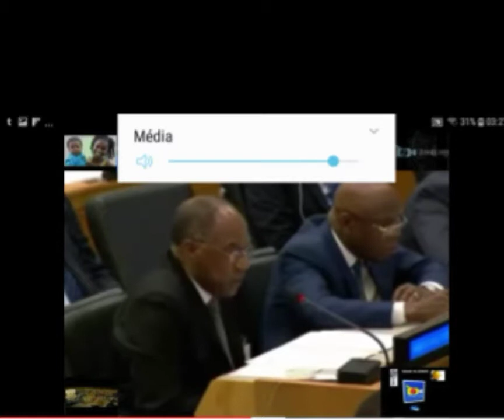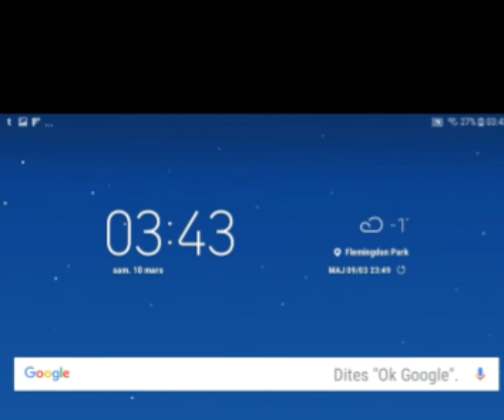SHE OKITUNDU REPOND A IDA SAWYER A L'ONU (FEV 2018)